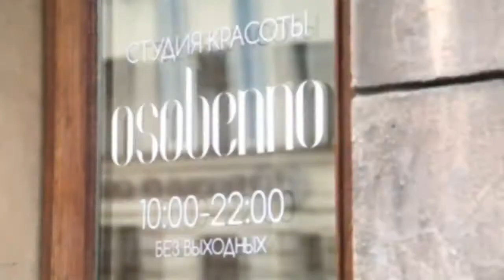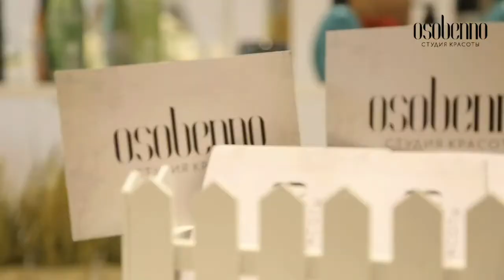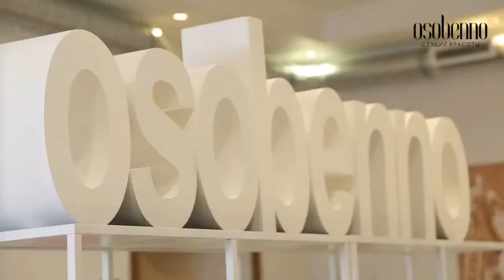"Osobenno" студия красоты Фарруха Шамуратова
Небольшая экскурсия по нашей студии красоты "Особенно" в Санкт Петербурге

Short tour of our studio beauty "Osobenno" in St. Petersburg

Bizim stüdyo güzellik St "Osobenno" kısa tur petersburg